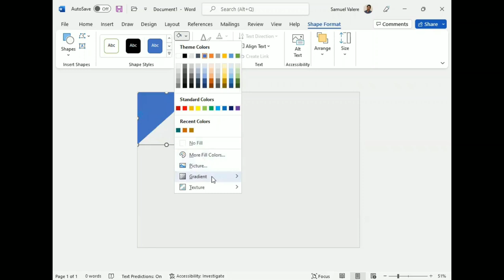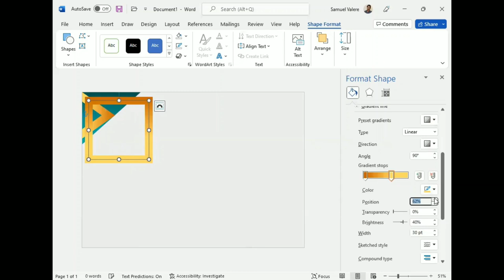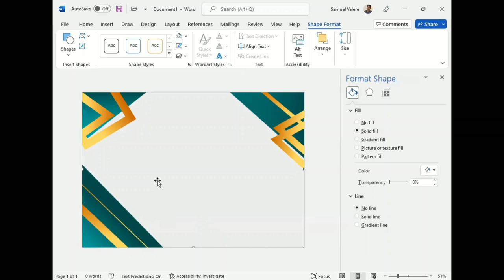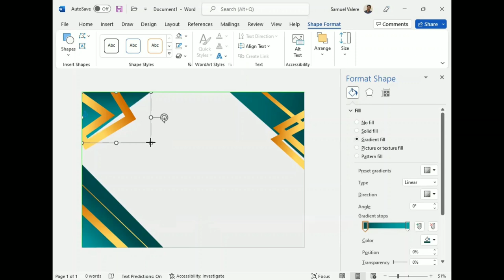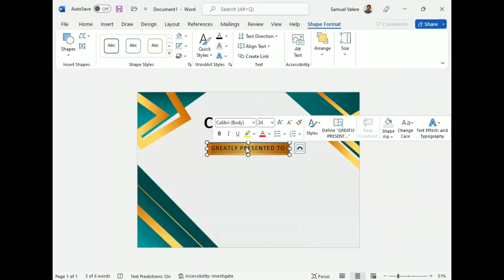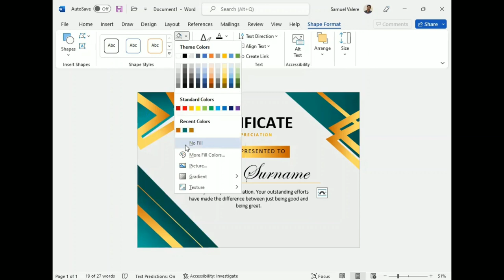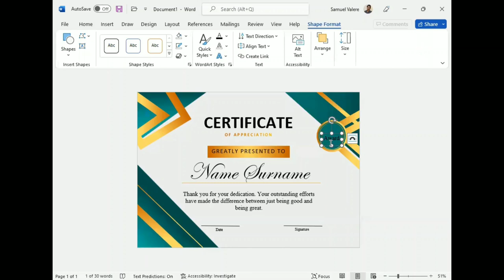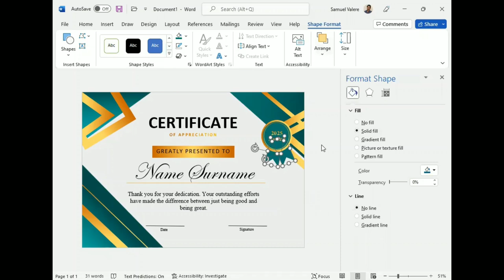How to Design a Creative Certificate in MS Word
Hello everyone,

In this tutorial, I am going to show you how to design a creative certificate in MS Word.